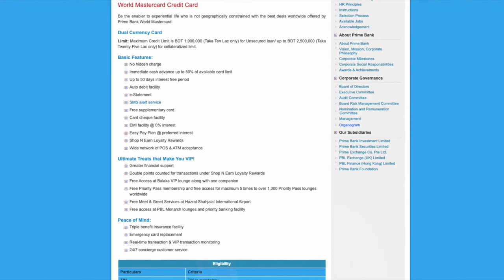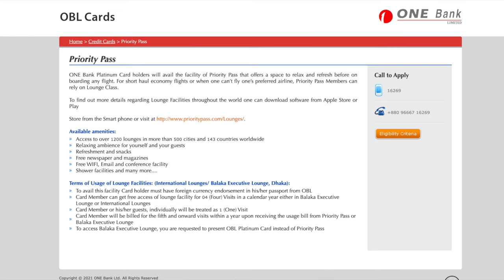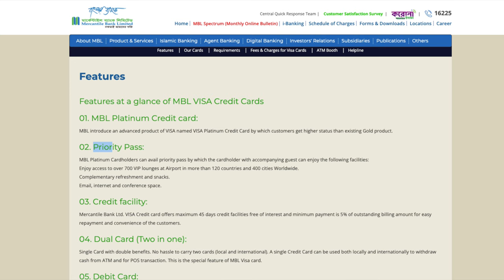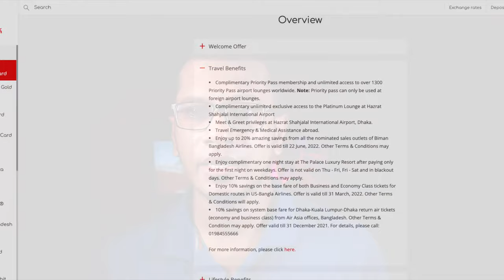Which Banks Give Priority Pass In Bangladesh & Free Visits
Host & Created By: Asif Imtyage

You will get various type of travel Hacking, Travel Information, Visa Information here.